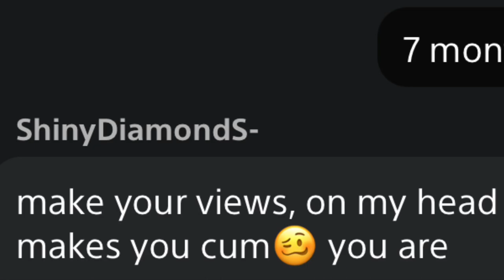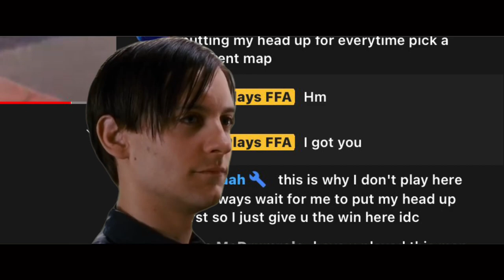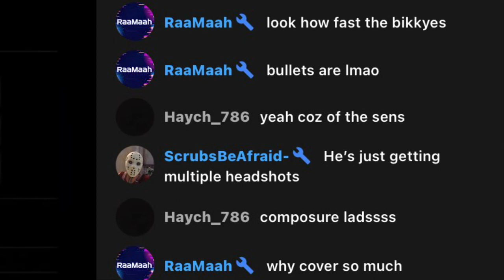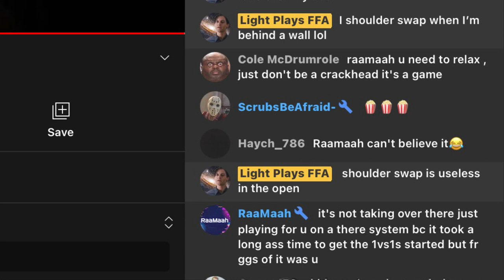The Best 1v1 You’ll Watch | Uncharted 4 Multiplayer - RaaMaah vs LightOfAndromeda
Uncharted 4 Multiplayer 2022